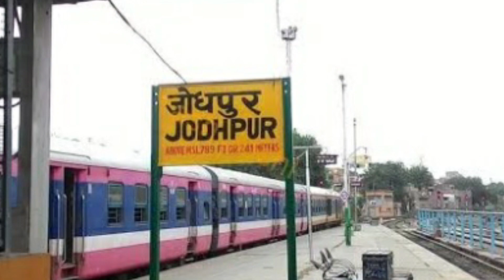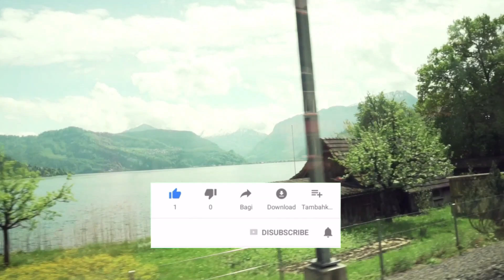New Special Train Start From Jodhpur 06534/06533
Apna Rail